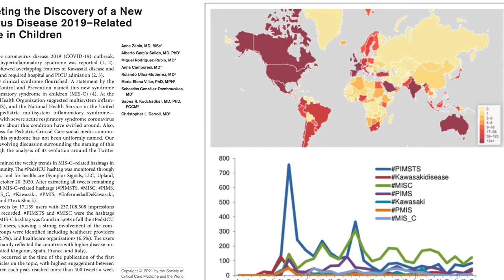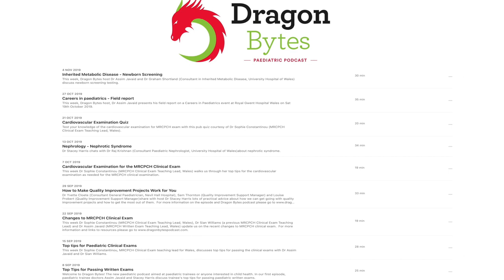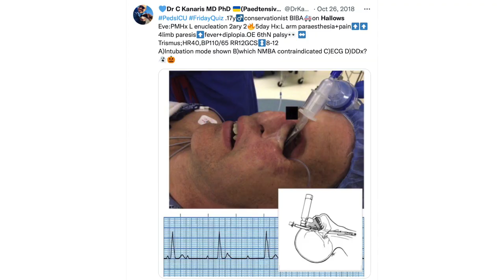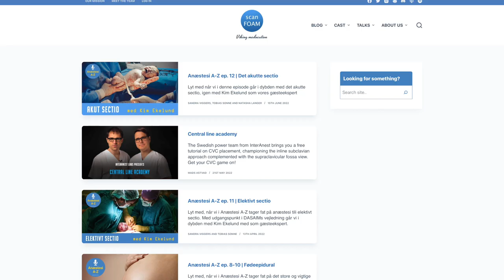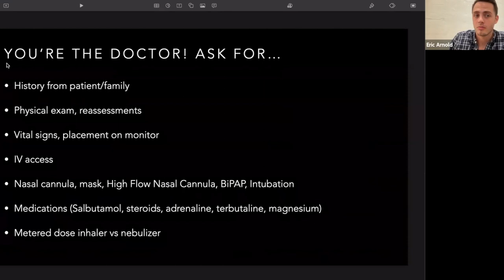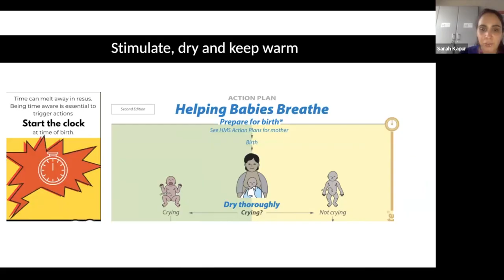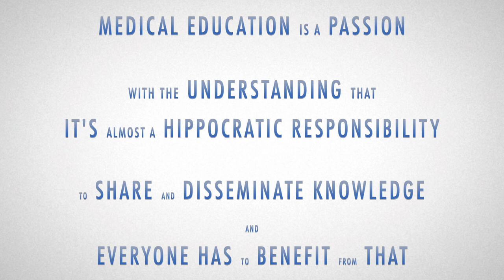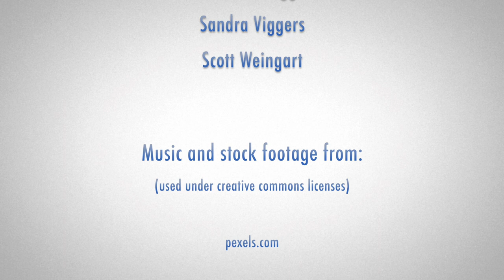The effect of the COVID-19 pandemic on paediatric training